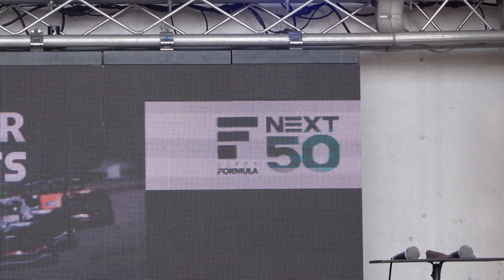2024 SUPER FORMULA Rd.6/7 FUJI RQ07 FRJ #62 叶園ちさ わかな Yupiteru 羽衣6 F111/3 土曜日レースクイーンステージ 4K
FORMULA REGIONAL JAPANESE #62